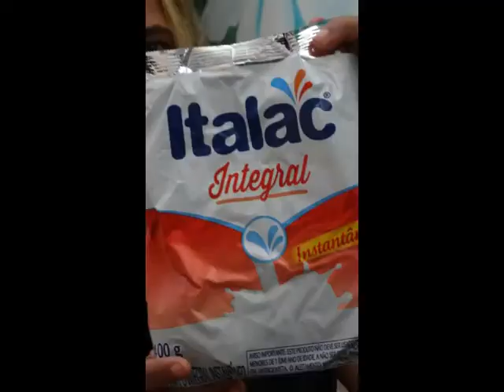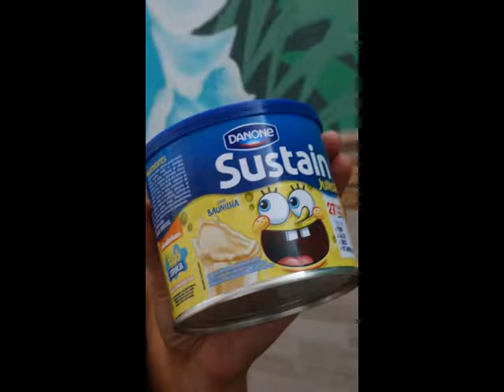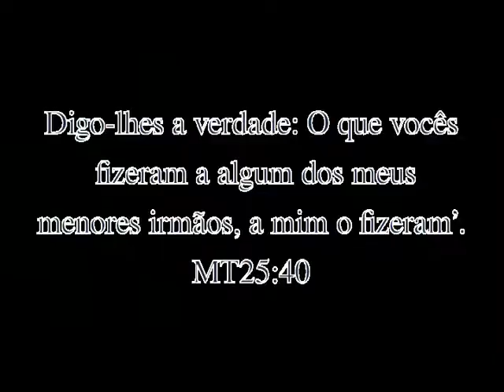Casa de Apoio á Criança com Câncer